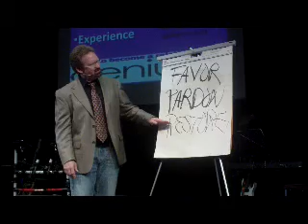4-4 Forgive People pt.4.MPG